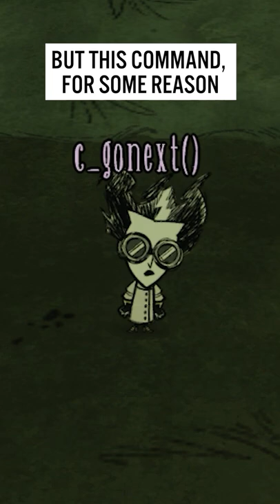That One Cheat You Can Use in a Public Server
Well, I have reached a new low folks, I am gonna teach you guys how to cheat legally weeeeee. It was just too interesting to keep it to myself, and see if you can take advantage of it in Don't Starve Together.

Tiktok (sigh, yes i do tiktok now just to prevent content theft)